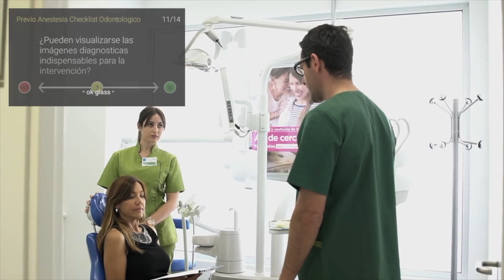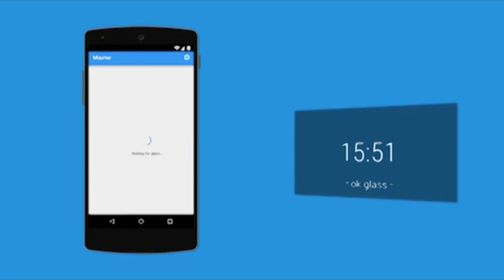Google Glass Enterprise Edition, primeras impresiones y usos en 2017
Acaban de salir a la venta las gafas Google Glass Enterprise Edition y con un precio base de 1.500 euros ya permiten numerosos usos en el ámbito empresarial. ¿Revolucionarán el mercado?